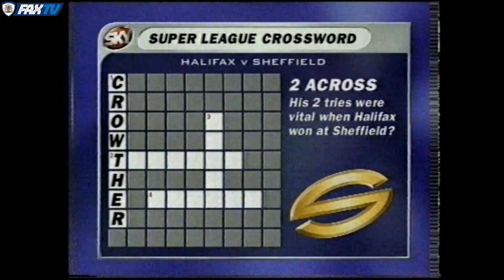Fax TV Special: Halifax Blue Sox vs Sheffield Eagles Full Match Super League III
Fax TV presents ThrowbackThursday as the Blue Sox faced the Eagles at Northampton's Six Fields as part of the 1998 Super League Roadshow. The Sky Sports cameras present for a 32-10 victory for the Fax.